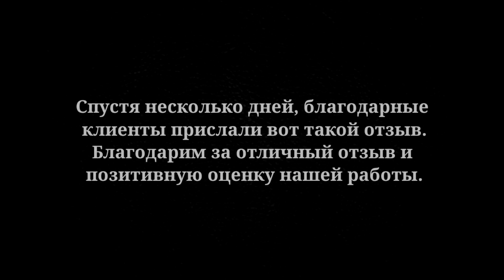"ИНВА-ПОДБОР": 2 электроколяски Otto Bock B400 и Invacare Spectra XTR2 на выбор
Друзья, если вы никак не можете определиться, какая же коляска вам нужна♿🤔, то воспользуйтесь нашей услугой "Инва-подбор", как это сделал герой нашего нового видео🎬.
На выбор и тест-драйв мы привезли двух немцев🇩🇪 - электроколяски Otto Bock B400 и Invacare Spectra XTR2😉
Наш герой опробовал каждую коляску, испытал их ходовые качества, удобство управления, маневренность, оценил комфорт посадки.
По личным ощущениям и индивидуальным особенностям мужчине больше всего подошёл Invacare Spectra XTR2👍 На этой коляске он и остановил свой выбор.
Нашему герою и его близким @beauty._tata очень импонировал наш подход к работе. Они остались очень довольны и благодарны нашей команде.